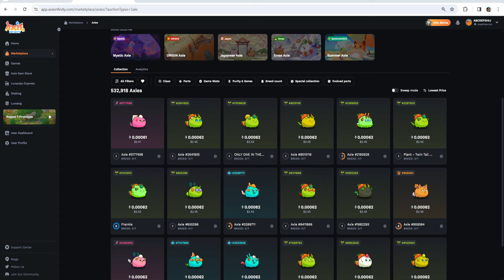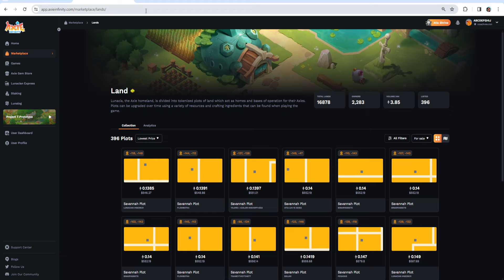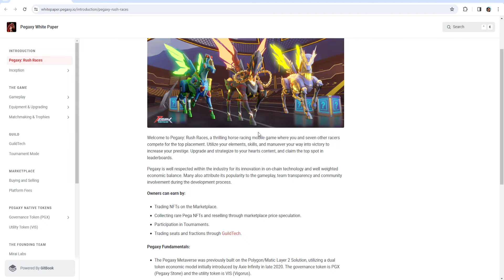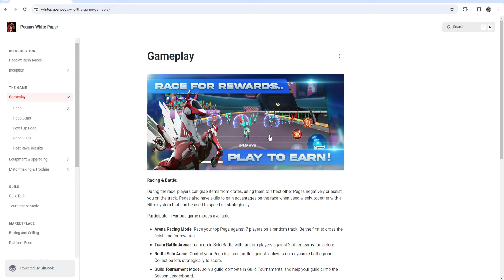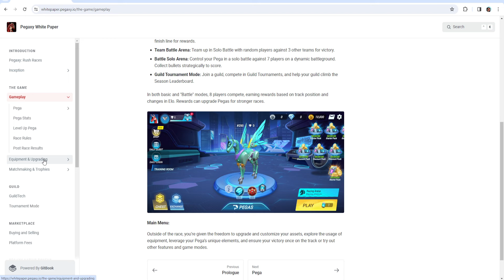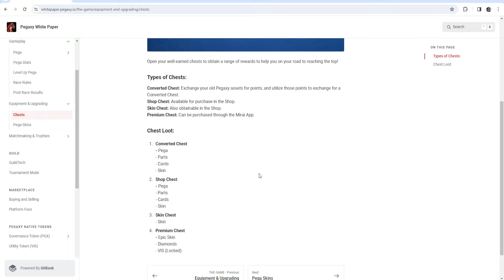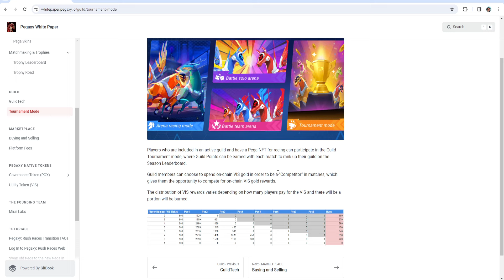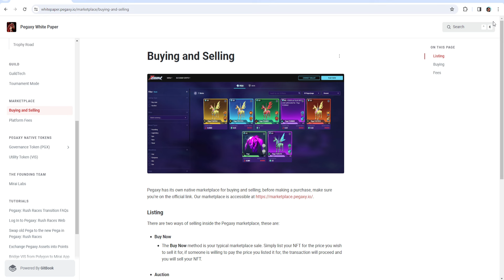Pegaxy "The Sleeping Giant" (BULLISH GAME?) | Pegaxy Update